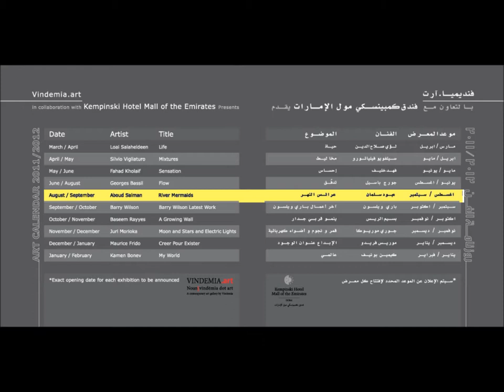الفنان والناقد التشكيلي عبود سلمان - عرائس النهر.wmv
معرض الفنان والناقد التشكيلي عبود سلمان - عرائس النهر